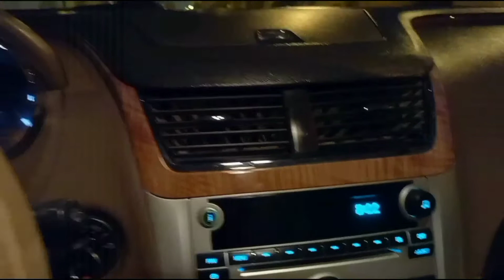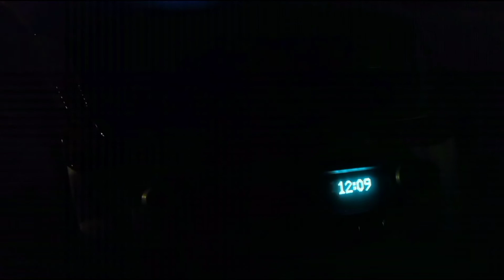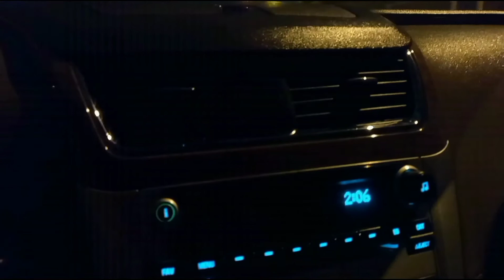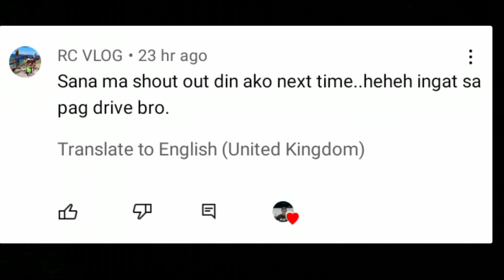NAG ATTEND SI MADAM SA WEDDING PARTY | EP16-2022 FAMILY DRIVER SA SAUDI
MJ SAUDI LIFE ( couple_ofw )

WASSAP WASAK PO MGA KAKILU..

ATTEND SI MADAM SA WEDDING PARTY.. OHRYT